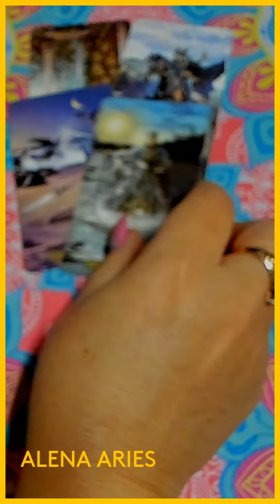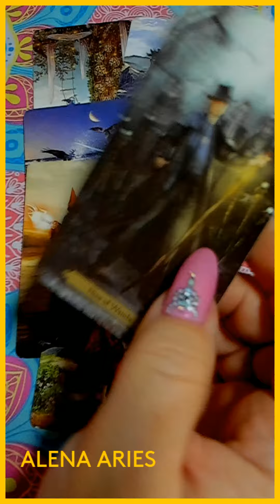СРОЧНОЕ ПОСЛАНИЕ ОТ НЕГО!!! таро гадание/на любовь/на будущее/новые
СРОЧНЫЕ ПОСЛАНИЯ ОТ НЕГО!!! таро гадание/на любовь/на будущее/новые